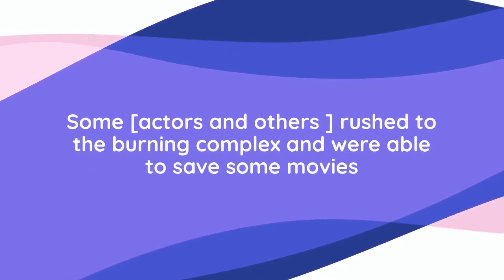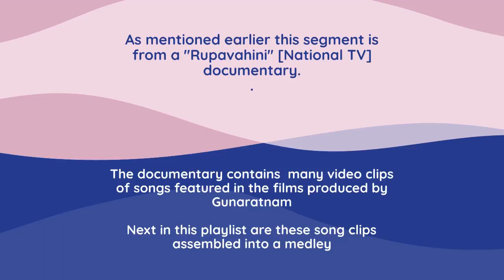Notable Videos 10 - 2/4 Edited off "RUPAVAHINI" Documentary on VijayaStudios Destruction Black July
YouTube Message on Copyright states that  "Copyright-protected content found. The owner allows the content to be used on YouTube "   The copyright owner to please inform by way of comment if the owner wishes the video be removed - --This upload is purely for entertainment - "fair use" under copyright law

The Black July which resulted in Vijaya studios being burnt down and the JVP insurrection during 1988/89 period during which Mr Gunaratnam was gunned down are very sad incidents,
   We drafted a write up on these two incidents to be included here under "description"
     On second thoughts we decided not to include them here as it is very disheartening
     One may access the internet on matters related to Black July and the 1988/89 JVP                                 insurrection

The video link for the listing of all 4 edited sections of the Gunaratnam documentary uploads

 Ref VHS # 54  download recording